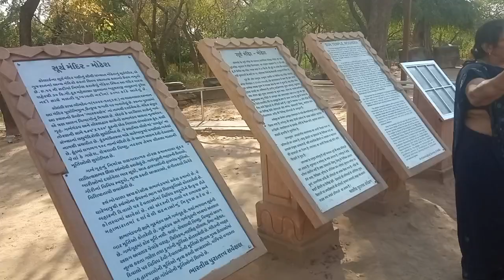surya mandir mondhera gujrat short in 60 sec